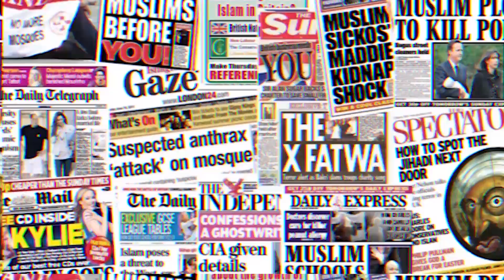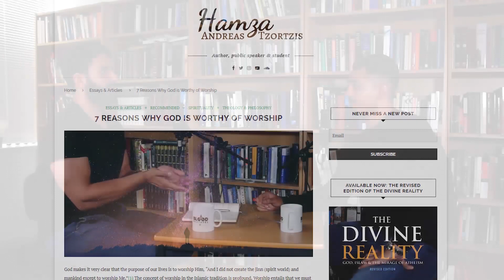Hamza Tzortzis | Love, mercy, and ‘going soft’ | Blood Brothers #9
In this heated episode of the Blood Brothers podcast, Hamza Tzortzis and Dilly Hussain thrash out some unresolved issues between each other.

Hamza explains how and why he has "transformed" over the years from the once fiery debater to a more grounded Muslim apologist.

Topics of discussion also include Hamza's avoidance of discussing sociopolitical issues, IERA's new dawah ethos focused around love, mercy and compassion, as well as personal and long lasting differences between him and Dilly.